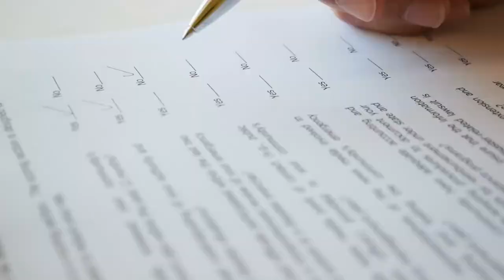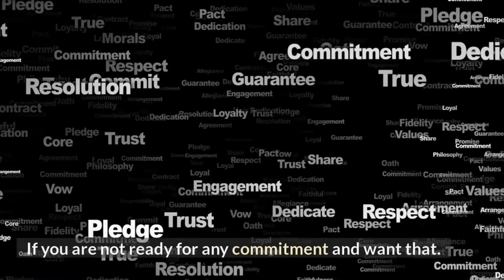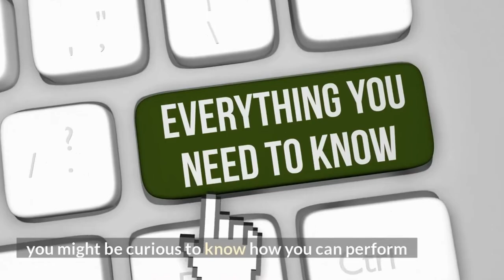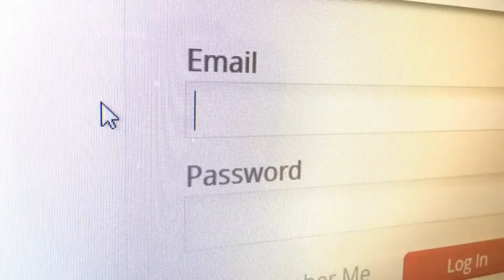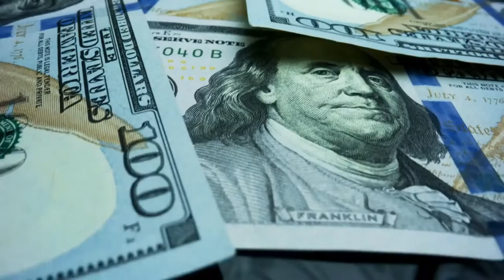About Business Russianbrides.com💕 | Russianbrides.com Reviews| online dating 💕😍❤️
review Dating.com,
honest opinion Dating.com,

Russianbrides.com Reviews,
Russianbrides,
Russianbrides.com ,
online dating ,
dating reviews,